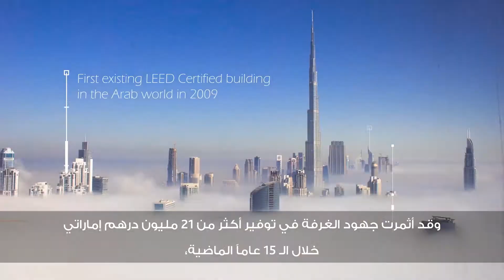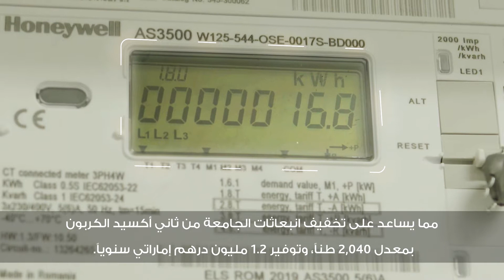The First LEED Certificied NET Zero Building in the Region